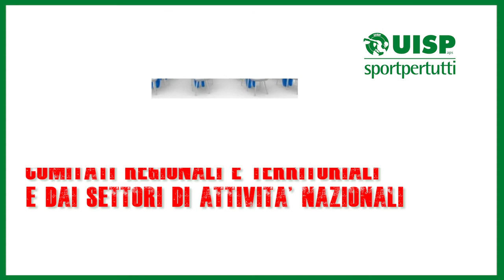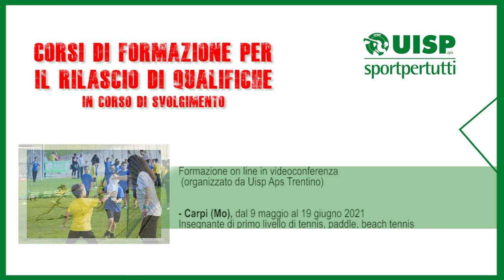Ecco il calendario dei corsi di formazione Uisp - 14 maggio